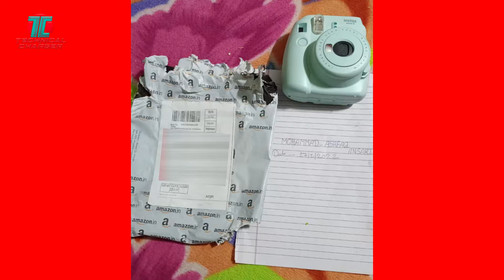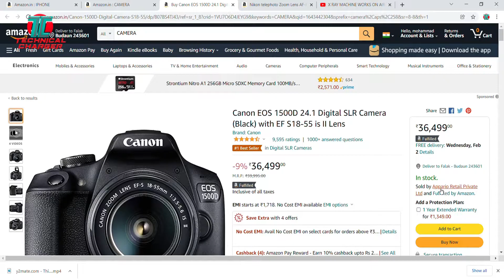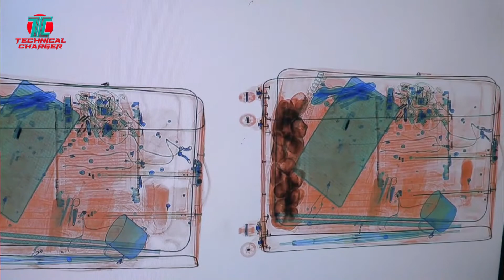Amazon Wrong Products Delivery - This is common problem to all online shopping portal 🔥🔥🔥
Amazon wrong item delivery why? Why online shopping portals deliver wrong products? What is the solution to rectify this? aaj isi bar baat karenge. Aiye dekhte hain video.